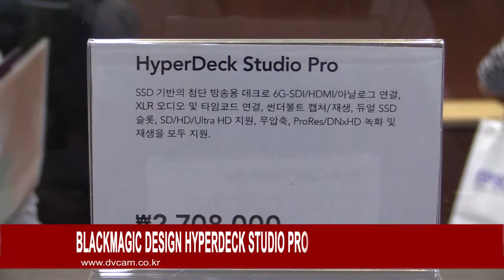Blackmagic Design HyperDeck Studio Pro : KOBA 2014 Sketch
KOBA 2014 에 전시된 블랙매직디자인
HyperDeck Studio Pro 영상 입니다.